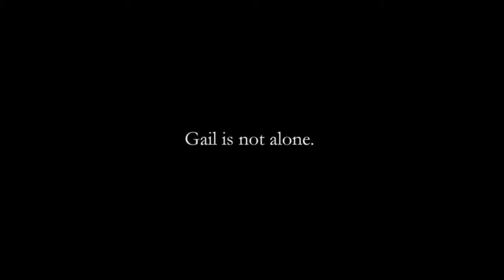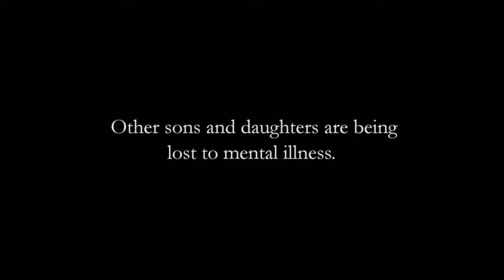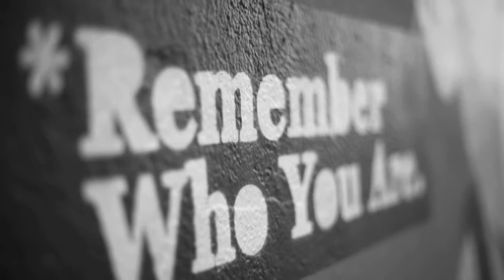NAMI LA Promotional Video